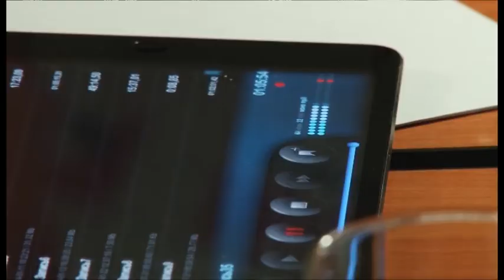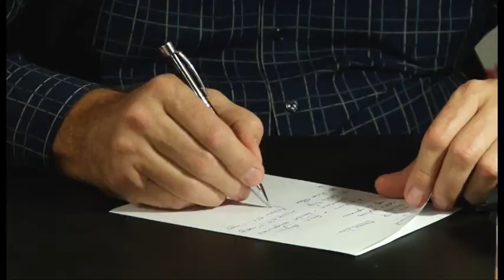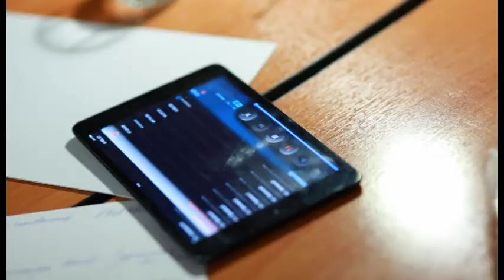Глава курорта Сергей Сергеев провел "Прямую линию" с населением